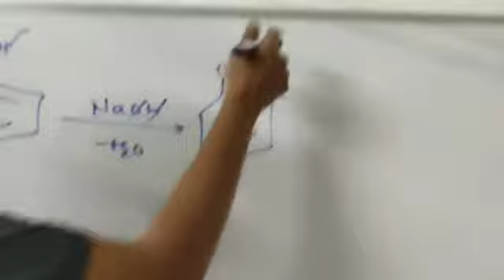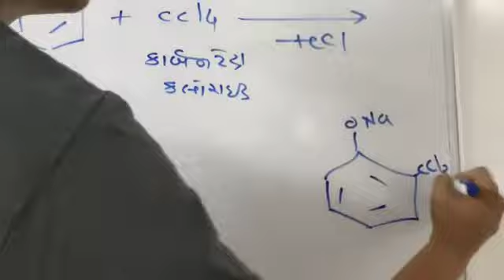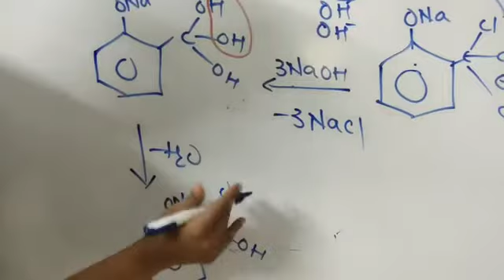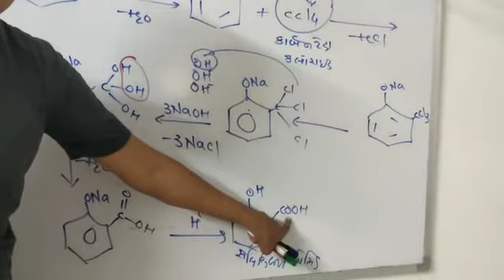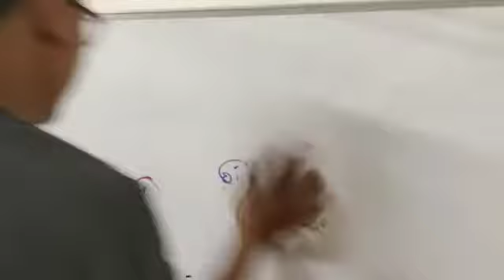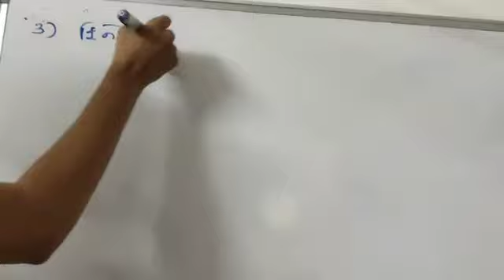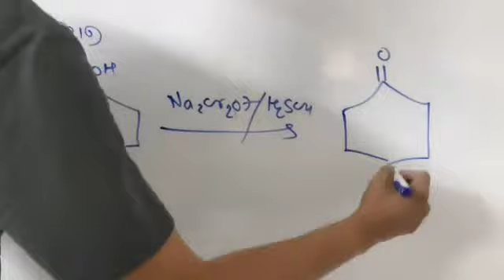L -39 Reimer tiemann reaction part 2 ( formation of salisylic acid)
Chap11 alcohol phenol and ether. 12 th chemistry